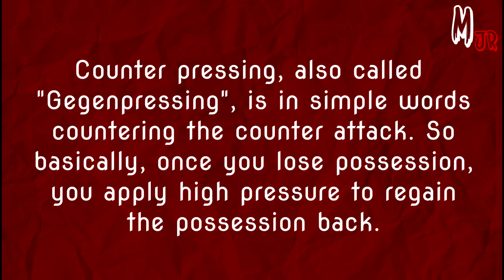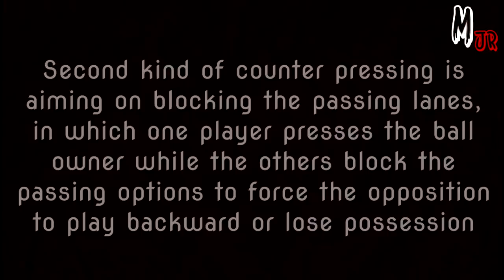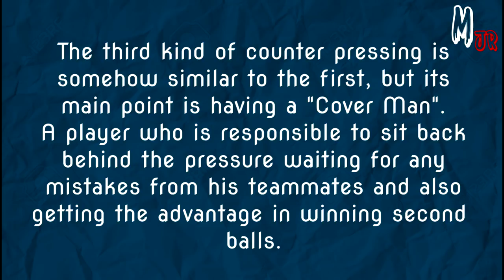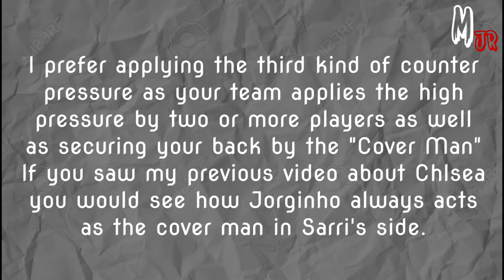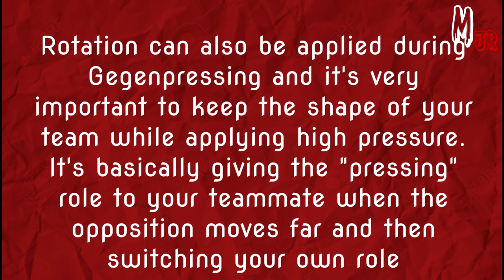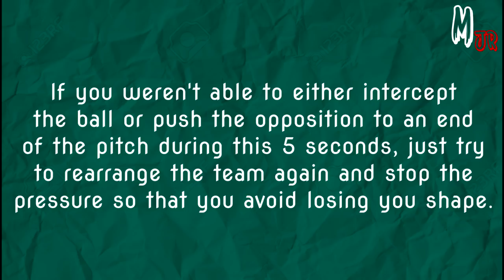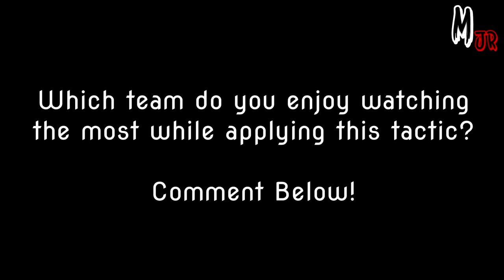What's Counter-Pressing? "Gegenpressing" / Football Basics Explained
In this video, I've tried to explain the meaning of gegenpressing and listed the three kinds of it with examples to make the ideas more clear about this tactic which is used by many teams around the world nowadays.

Make sure to check out KLIPDRAW the editing software